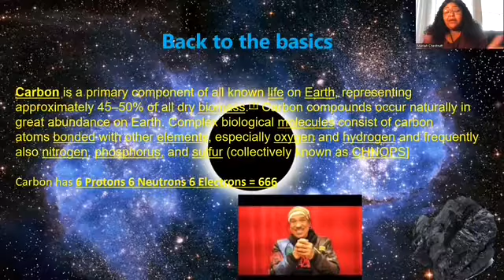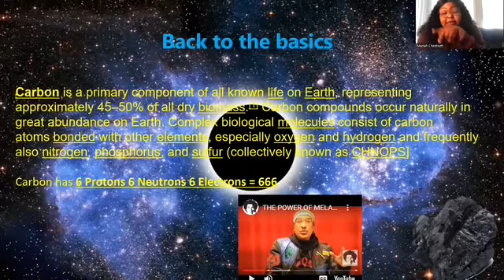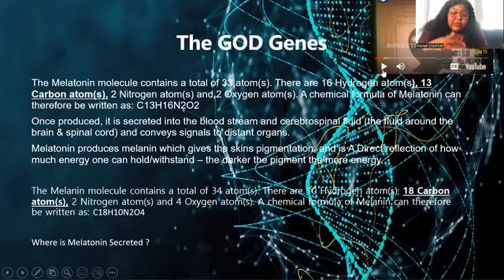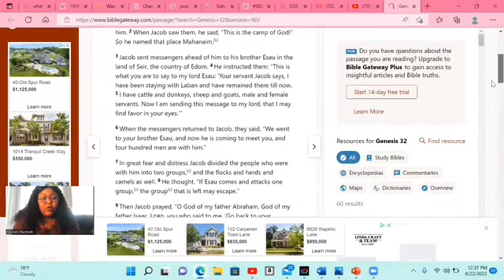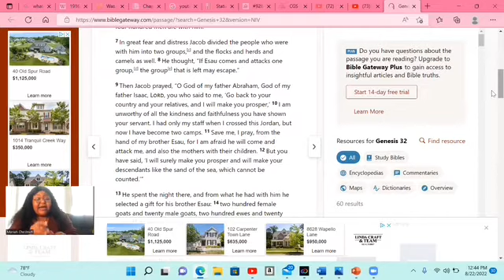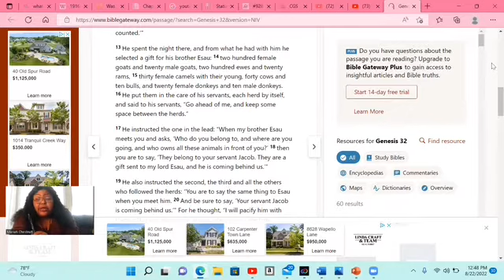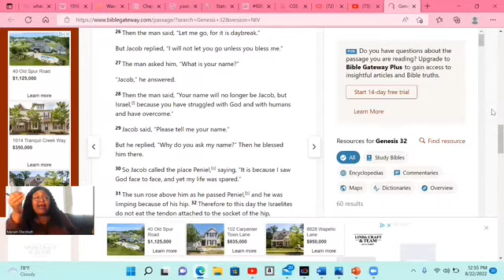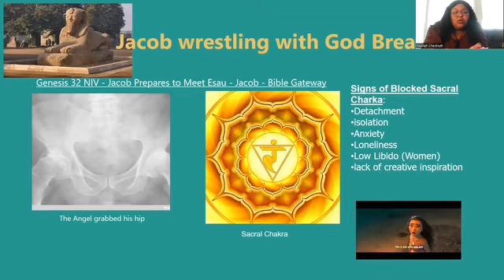Who are you? 🧐🌱✨ PART ONE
P.s Bare with me on the editing 🤣 I’m still figuring out the software and everything!